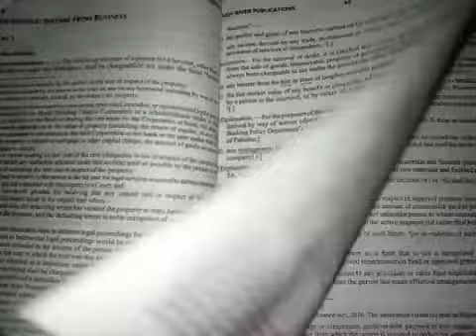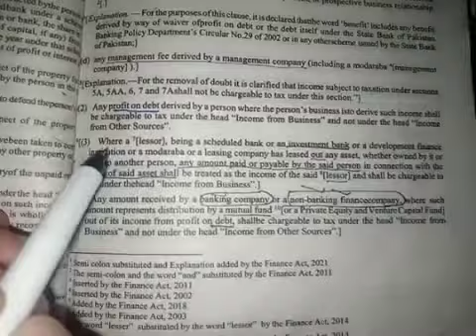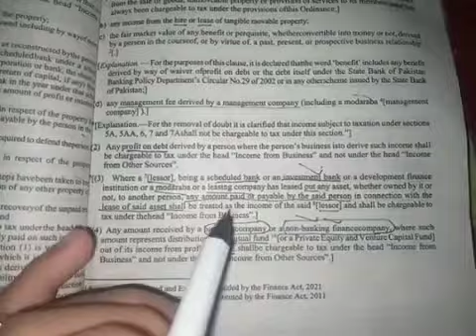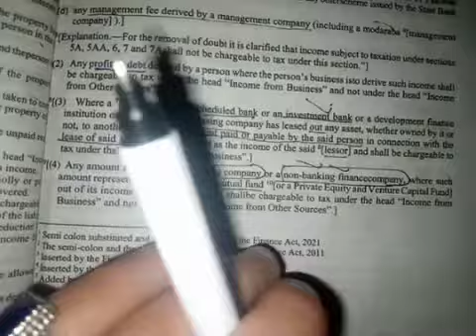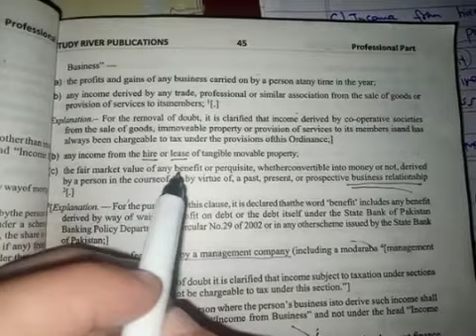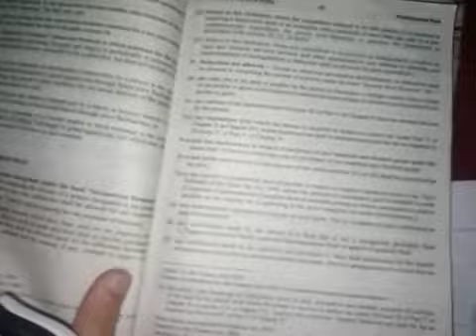income tax ordinance 2001|| Lecture#12| IIR |FBR ||inspector inland revenue||guidancetips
Facebook Inland Revenue Group (All the relevant material will be shared in the Facebook group)

Senior Auditor(FPSC) || Commerce lecturer(FPSC) || National Saving Officer(FPSC) Tests Preparation || State Bank Of Pakistan(OG- 1 and OG-2) interview preparation. Join me on Facebook group ,the link of which is given below.

FREE OF COST LECTURE SERIES || Inspector Inland Revenue